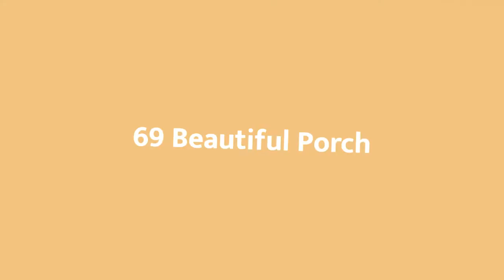75 Beautiful Porch 🔴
0:00 - Intro
0:00:12 - Here,1
0:00:17 -  #2
0:00:22 -  #3
0:00:27 -  #4
0:00:32 -  #5
0:00:37 -  #6
0:00:42 -  #7
0:00:47 -  #8
0:00:52 -  #9
0:00:57 -  #10
0:01:02 -  #11
0:01:08 -  #12
0:01:14 -  #13
0:01:20 -  #14
0:01:26 -  #15
0:01:32 -  #16
0:01:38 -  #17
0:01:44 -  #18
0:01:50 -  #19
0:01:56 -  #20
0:02:02 -  #21
0:02:09 -  #22
0:02:16 -  #23
0:02:23 -  #24
0:02:30 -  #25
0:02:37 -  #26
0:02:44 -  #27
0:02:51 -  #28
0:02:58 -  #29
0:03:05 -  #30
0:03:12 -  #31
0:03:19 -  #32
0:03:26 -  #33
0:03:33 -  #34
0:03:40 -  #35
0:03:47 -  #36
0:03:54 -  #37
0:04:01 -  #38
0:04:08 -  #39
0:04:15 -  #40
0:04:22 -  #41
0:04:29 -  #42
0:04:36 -  #43
0:04:43 -  #44
0:04:50 -  #45
0:04:57 -  #46
0:05:04 -  #47
0:05:11 -  #48
0:05:18 -  #49
0:05:25 -  #50
0:05:32 -  #51
0:05:40 -  #52
0:05:48 -  #53
0:05:56 -  #54
0:06:04 -  #55
0:06:12 -  #56
0:06:20 -  #57
0:06:28 -  #58
0:06:36 -  #59
0:06:44 -  #60
0:06:52 -  #61
0:07:00 -  #62
0:07:08 -  #63
0:07:16 -  #64
0:07:24 -  #65
0:07:32 -  #66
0:07:39 -  #67
0:07:46 -  #68
0:07:53 -  #69
0:08:00 -  #70
0:08:07 -  #71
0:08:14 -  #72
0:08:21 -  #73
0:08:28 -  #74
0:08:35 -  #75